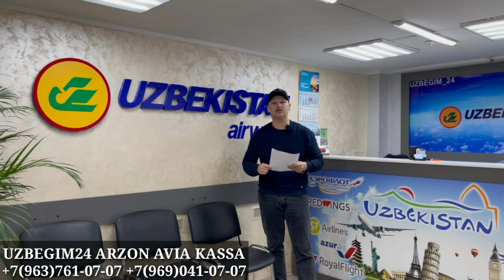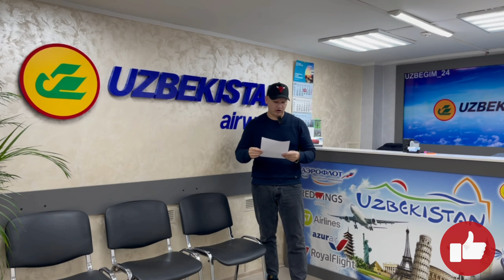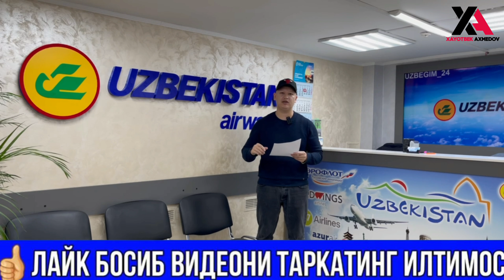🔥СУПЕР АКЦИЯ, АВИАБИЛЕТ НАРХЛАР РОССИЯ УЗБЕКИСТАН, КЕЛИШ ВА КЕТИШ 12-ВИЛОЙАТГА РОЙХАДИ 13500₽ 7400₽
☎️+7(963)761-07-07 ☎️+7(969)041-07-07